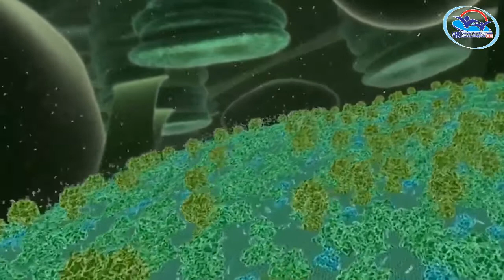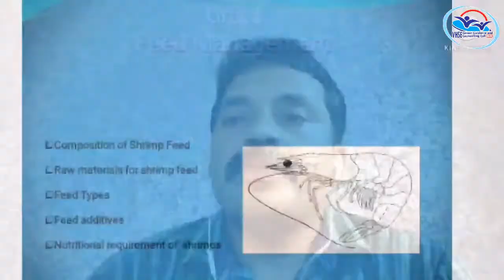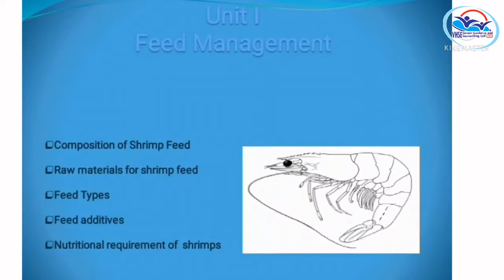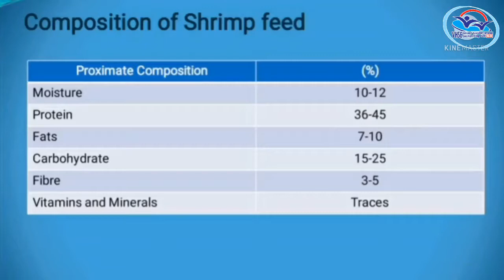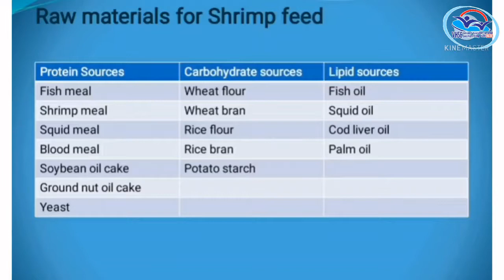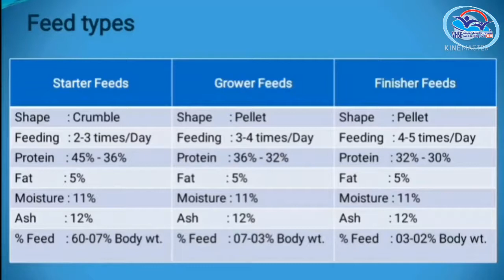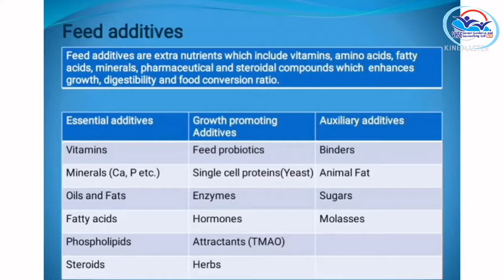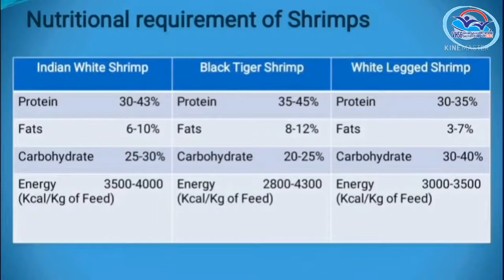II Year NSQF THEORY VOL 1 -Shrimp Farmer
SHF VOL 1 (21-22)